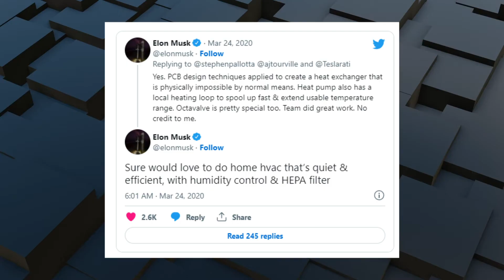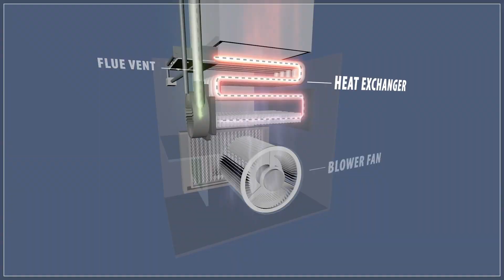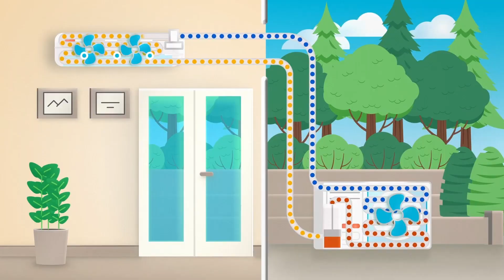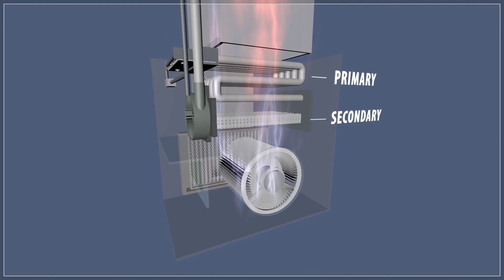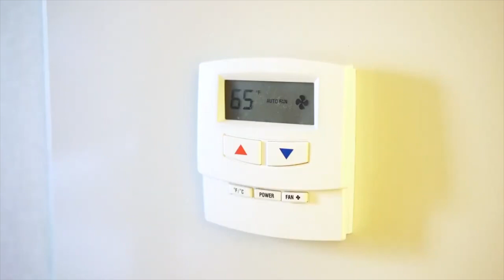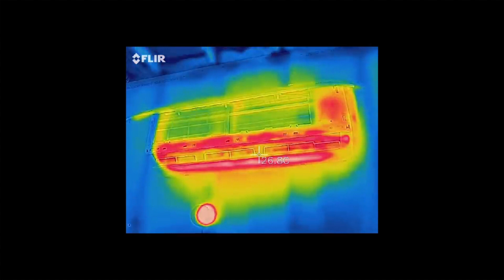Elon musk's Tesla Heat Pump Can Make Big Change In Future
Elon Musk stated that Tesla plans to make its own efficient and smart HVAC system for homes
and is on the product list. Tesla has been putting in numerous efforts to improve the air quality
inside electric vehicles and has gone as far as integrating a HEPA filter into the HVAC system
inside some of its electric vehicles.
The filter can remove 99 percent of pollen, bacteria, dust, mold, or any airborne particles in 0.3
microns of size. In addition, the technology is adapted into an efficient HVAC system to not
affect the range of its EVs negatively.
While announcing the software update of this system, Tesla said they are making it quieter than
before, and it’s something Musk has been talking about for years, hinting that Tesla will work on
it at some point.
HVAC systems are the most energy-demanding products in the home and are highly increasing
its demand with extreme heat waves in various regions of the world. Musk also mentioned
earlier that Tesla is making HVAC super efficient and energy-saving, with an additional HEPA
filter to clean the air and using the capability to create clean water.
He also talked about making it a smart system that would integrate it with its vehicles to turn it
on before arriving home. He has been planning this for years, and it sounds like a great
initiative.